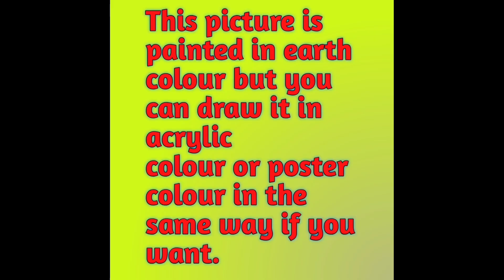Beautiful Mountain Village Scenery Painting With Earthcolor|How To Draw Mountain Scenery Painting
Beautiful Mountain Village Scenery Painting With EarthWatercolor|How To Draw Mountain Scenery Painting